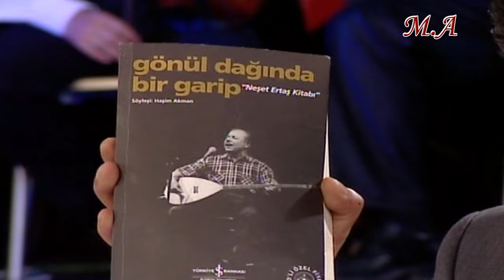NEŞET ERTAŞ ÖZEL YAYINI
Küstüm Şov'a konuk olan büyük usta Neşet Ertaş, program boyu bağlamasıyla ve o güçlü sesiyle sevenlerine resital sundu... keyifli dinlemeler...